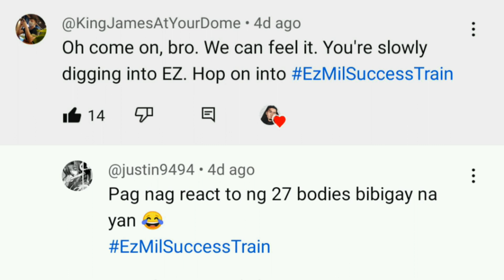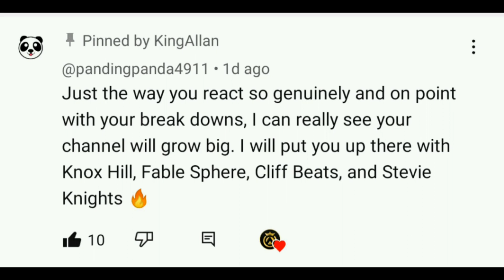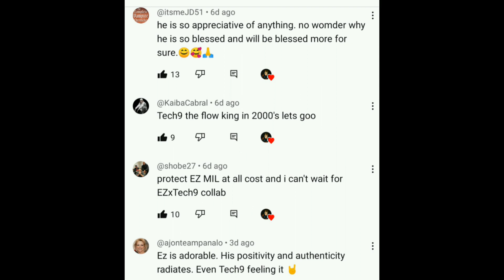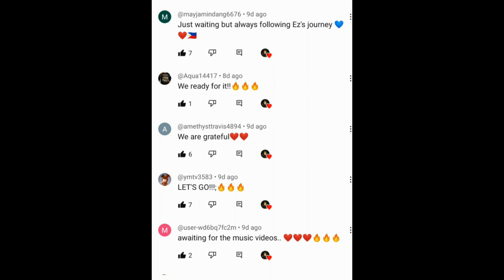SHOUTOUT TO EZ MIL'S SUPER FANS!!!!!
Musician: @iksonmusic
You sent
Musician: @iksonmusic